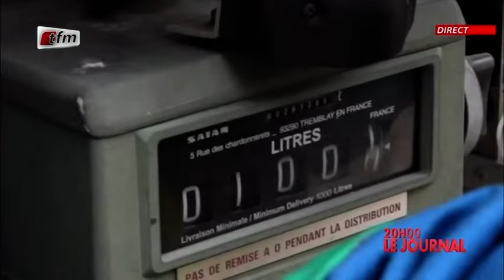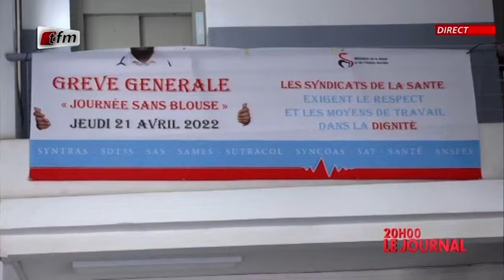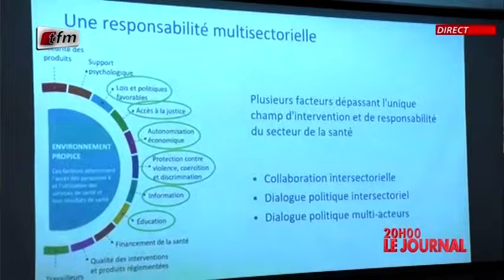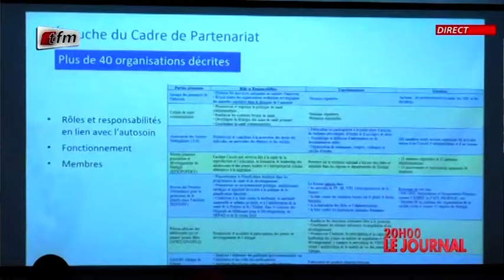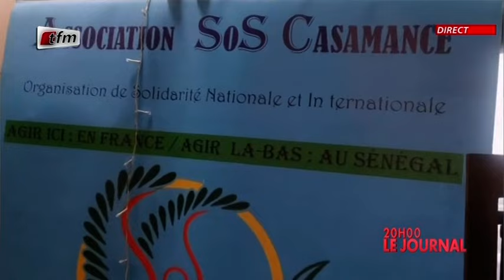JT Français 20h du 20 Avril 2022 présenté par Cherif Diop